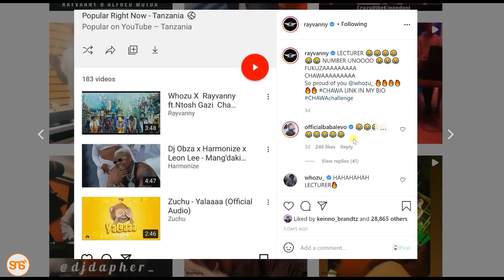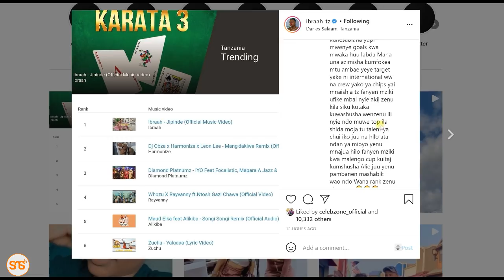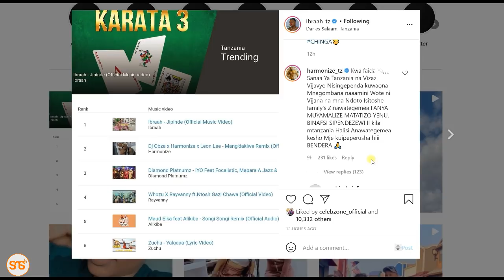IBRAAH amchana RAY VANNY 'Lecturer somo limemshinda', HARMONIZE asuluhisha 'Sipendi mnapogombana'